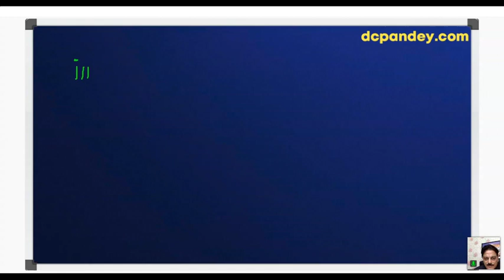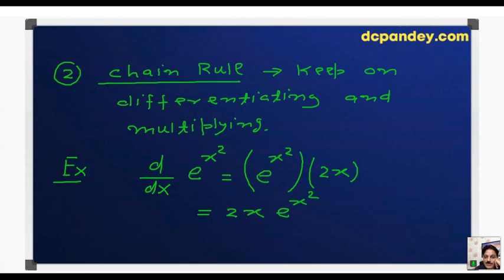Lecture 7 Basic Mathematics || Class 11th || With Dc Pandey Sir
Topic Covered: Differentiation